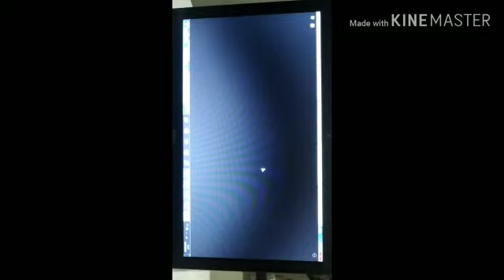Fugi da Florest no Piggy